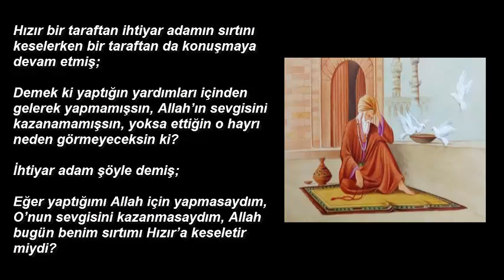Hızır ve İhtiyar Adamın Hikayesi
Hızır ve İhtiyar Adamın İbretlik Hikayesini sizlerle paylaşıyorum bu defa. Önceden okuyup etkilendiğim bu hikayeyi sizin de seveceğinizi umuyorum. Beğenmeniz dileğiyle hepinize iyi dinlemeler...

İsmail Günay